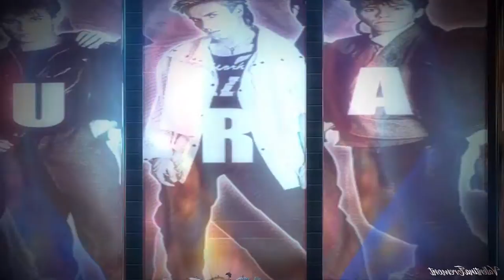Duran Duran by Rebel Yell Concerts